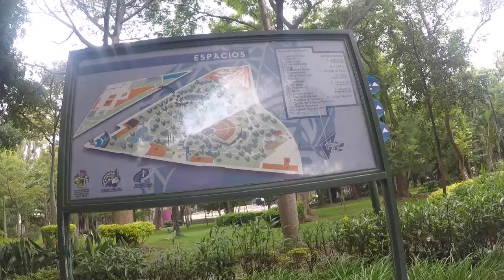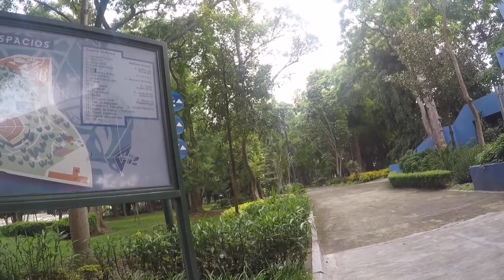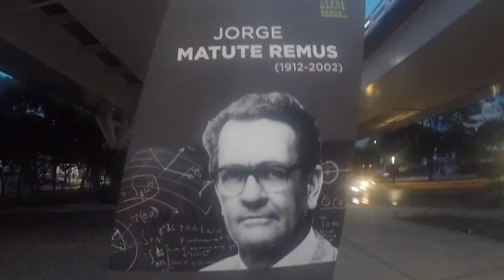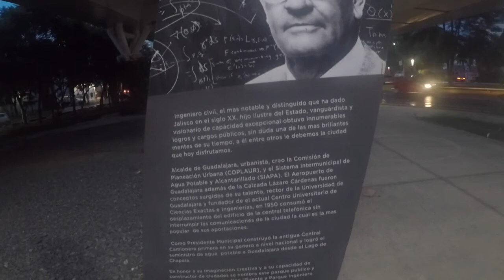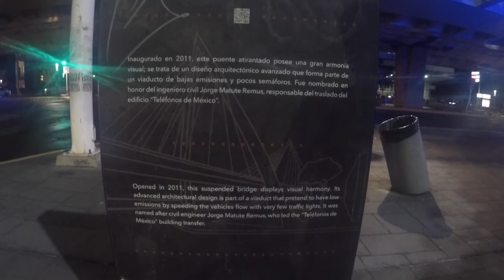Parque Agua Azul y Puente Mastute Remus | Guadalajara, Mexico | travelDev Vlogs (144)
We headed towards the Mastute Remus Bridge named after the engineer. On the way, we stopped Parque Agua Azul. We also announced some cool plans we have coming up. We stopped by a pastry shop on the way to refuel and also a little taco stand which had delicious tacos. We waited out until darkness so we can see the bridge in full glory. Afterwards, we came back to get some dessert at Taco Mando but they ran out. We headed home shortly afterwards.

1:48 Explored Parque Agua Azul
2:48 Announcing our exciting plans
5:35 Getting some pastries at the bakery
7:26 Bridge without the lights
7:44 Stopped by Taco Mando
10:37 Still waiting for the darkness for the bridge
11:45 Taking pictures with the lights near the bridge